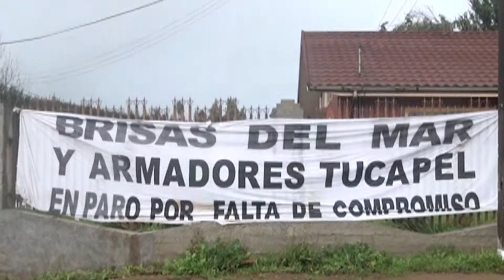MESA PRODUCTIVA DE LA PROVINCIA DE ARAUCO EXIGE MEDIDAS ESPECIALES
Eliminación de los peajes, terminar con el impuesto específico de los combustibles y un verdadero trato especial, son las peticiones realizadas por los dirigentes.